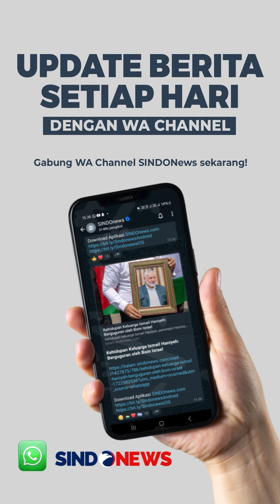Menyamar Jadi Mahasiswa, Tim SIRI Jamintel Kejagung Ringkus Candy Angelika Wijaya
Tim Intelijen Kejaksaan Agung (Satgas SIRI) menangkap buronan kasus tindak pidana pencucian uang (TPPU) dari Kejaksaan Negeri (Kejari) Jakarta Barat. Dengan menyamar sebagai mahasiswa, mereka berhasil mengendus dan menangkap buron pencucian uang yang bernama Candy Angelika Wijaya.

Candy Angelika diamankan di sebuah rumah di Jalan Tukad Petanu, Kelurahan Panjer, Kecamatan Denpasar Selatan Kota Denpasar, Bali, Kamis (8/8/2024) pukul 20.50 WITA. Setelah diamankan, terpidana langsung dibawa ke Kantor Kejaksaan Tinggi Bali untuk dilakukan pemeriksaan awal dan persiapan pemberangkatan ke Jakarta.